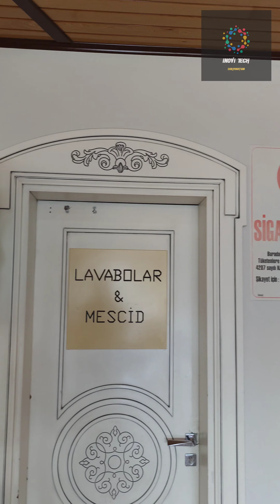Uğrak Mola Restoran Afyonkarahisar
Serpme Kahvaltısı ile
Sucuk Köfte Izgara çeşitleri ile ferah nezih temiz bir aile mekanıdır